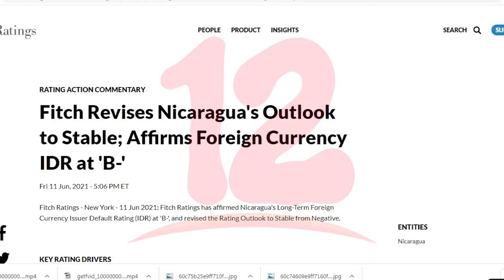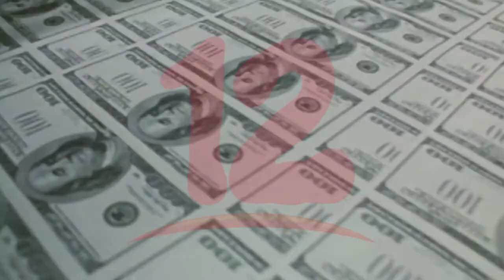Según Fitch Raitings Nicaragua está sujeto a variaciones de inestabilidad económica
NosResistimosAlEmbargo Pese a que Nicaragua no ha caído más económicamente debido a las remesas y las exportaciones Según calificación de agencia Fitch Raitings el país está sujeto a variaciones de inestabilidad económica a largo plazo.